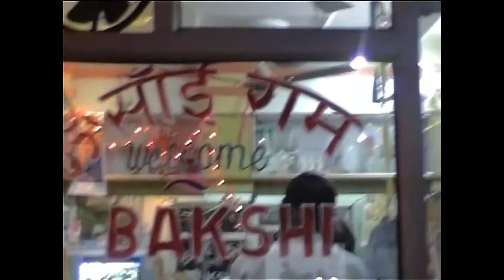Fun at Men's Parlor in Lucknow , India, Dec. 2016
This video was recorded during a visit to a men's parlor in Lucknow , India in Dec. 2006. The video has been captured by Indian youth in the location who operated a video camera for the first time. Very interesting and exciting memories.